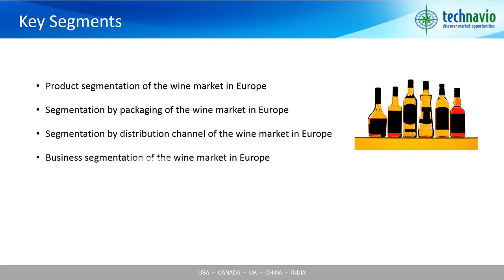Wine Market in Europe 2015-2019- Market Research Report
Technavio’s market research analyst predicts the wine market in Europe to witness a decline at a rate of around 0.62% during the forecast period. The falling production of grapes in Europe is the primary driver for the decline of the market. Adverse weather conditions in the region are affecting the production of grapes, which is the major component of wines. During 2012, Europe witnessed a 62% decline in grape wine production.